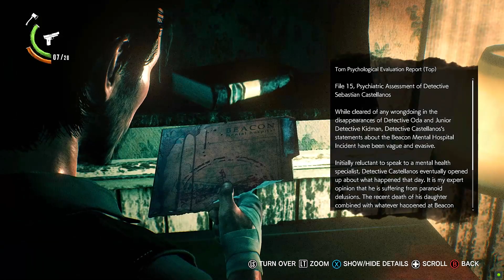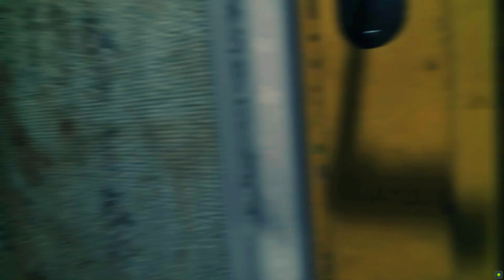THE EVIL WITHIN 2 | Ch 3 Resonances Part 2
PC SPECS

processor:AMD Ryzen 3 PRO 2200G with Radeon Vega Graphics   3.50 GHz
Motherboard: asus a320 gaming
Gpu: Zotac geforce RTX 1660 Super
Ram : 16.0 GB (14.9 GB usable)
SSD: Samsung 860 EVO 250 GB
Monitor : Samsung 75 hzs
keyboard : gamdias Hermes E2
Mouse : Gamdias Zeus E2
PSU :GIGABYTE  GP-P550B
Headphone: HYPER X Cloud alpha
Mouse Pad : GAMDIAS RGB MOUSE PAD

About Me

Name : Anish Silvesten